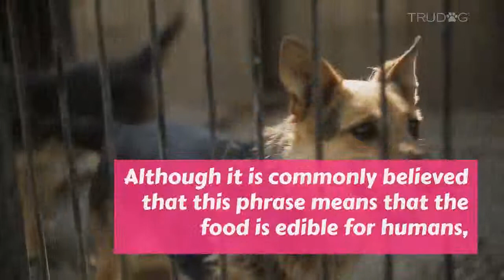5 Tips To Boost Longevity & Health In Your Dog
A large part of your dog’s health depends on what he puts in his mouth – and I don’t mean his chew toys. You may want to keep an eye on that as well, but I’m specifically talking about your dog’s meals.

When looking for the right kind of diet for you pup, there are lots of things you should keep in mind in order to ensure that your dog is getting exactly what he needs to boost his longevity and health.